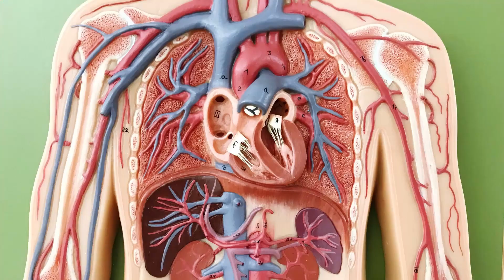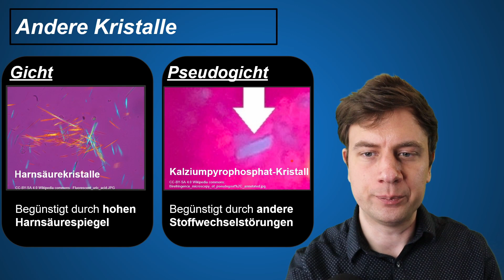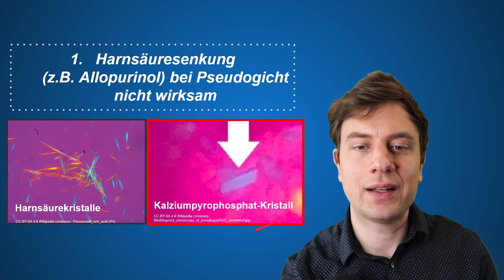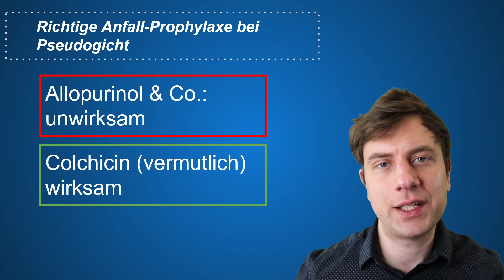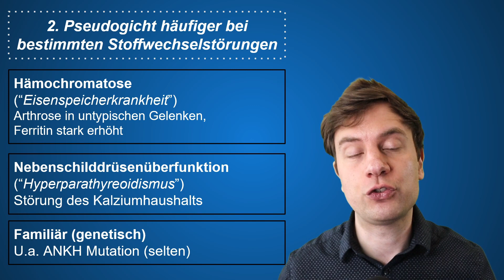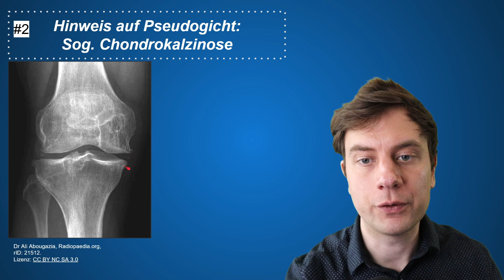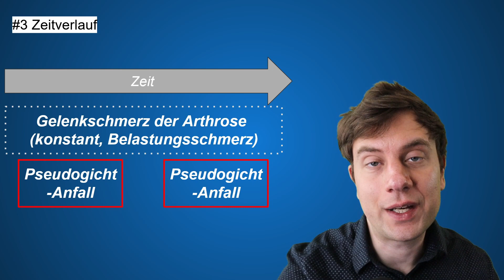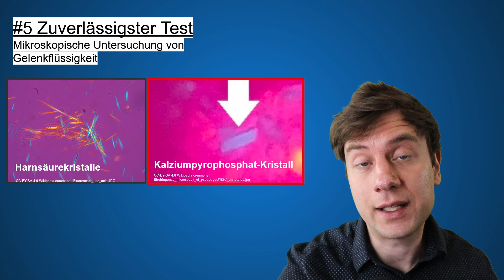Gicht oder PSEUDOGICHT? Neue Attacke Vermeiden! (Arzt erklärt Unterschied bei Gicht im Knie)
Anders als die durch Harnsäure ausgelöste Gicht, tritt Pseudogicht typischerweise im Knie oder Sprunggelenk und anderen größeren Gelenken auf, während bei der Gicht der Zeh typisch ist. Starker, anhaltender Gelenkschmerz durch extreme Entzündung ist typisch für den Gichtanfall im Knie. Doch auslösender Reiz des Pseudogicht-Anfalls sind (im Gegensatz zur Gicht) sog. Kalziumpyrophosphat-Kristalle. Ein möglicher Hinweis auf Pseudogicht sind ein normaler Harnsäurespiegel, eine Ablagerung von Kalziumkristallen, die im Röntgenbild sichtbar ist (sog. Chondrokalzinose). Harnsäuresenkende Mittel wie z.B. Allopurinol, sind für die Vermeidung hier somit unwirksam und sollten vermieden werden! Eine Unterscheidung von Pseudogicht oder Gicht im Knie hilft somit, wirsame Hilfe zu erhalten, unnötige Medikamente zu vermeiden, und die eigentlichen Ursache, wie z.B. Magnesiummangel, zu erkennen!

Glossar:
Allopurinol: Ein wichtiges Mittel zur Senkung der Harnsäure, jedoch unwirksam bei Pseudogicht

Arthrose: "Verschleißliche" Gelenkerkrankung, die die entwicklung von
Pseudogicht, vorallem im Knie, begünstigt

Chondrokalzinose: Die Ablagerung von Kalzium-Kristallen, typisch für Pseudogicht

Colchizin: Das "Gift der Herbstzeitlosen" das zur Behandlung und Vorbeugung von Gicht angewendet wird und vermutlich auch zur Vorbeugung von Pseudogicht wirksam ist

Hämochromatose (Eisenspeicherkrankheit): Eine Ursache für Pseudogicht
Hyperurikämie: Eine Ursache für Gicht
Magnesiummangel: Eine weitere Ursache für Pseudogicht